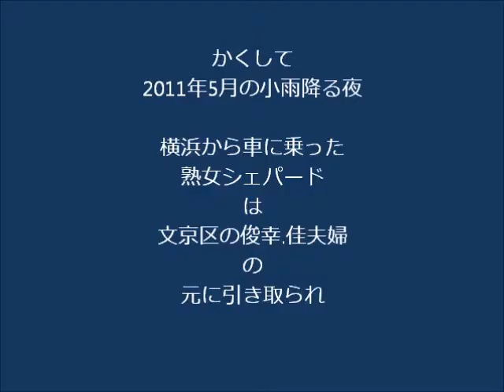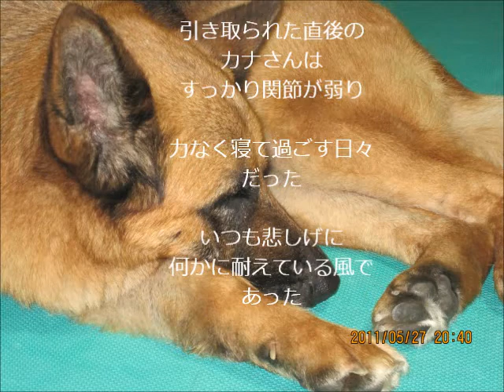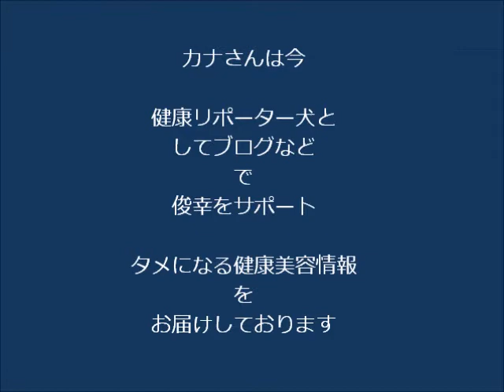〝カナさん〟物語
保険所で殺処分寸前に保護された、ジャーマンセパードの悲劇と、幸せのドラマが短編ムービーになりました。今、犬の購入をお考えの方はぜひ、ご視聴下さい。そして、最後まで本当に飼い続ける覚悟なければ、安易な購入は避けましょう。　また、里親制度をもっと知ってください。
お気に入りへの登録やシェアもお願いします。